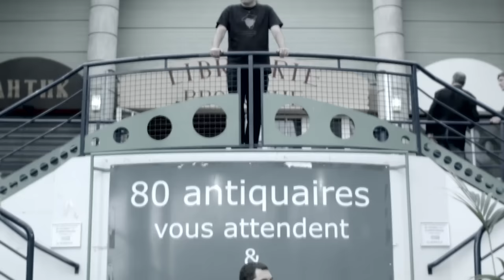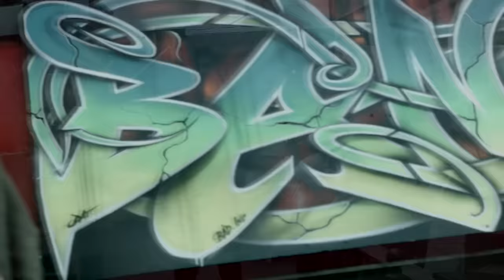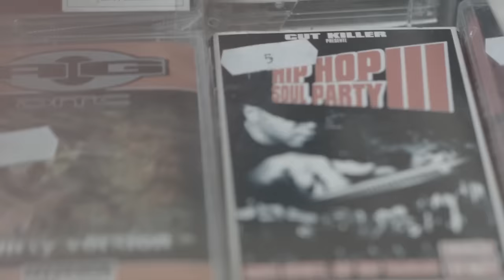121 Krew - Arkakusoak (kolab: Budi)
121 Krew - Arkakusoak (kolab: Budi)

"Arkakusoak" abestiaren bideoklipa auzkezten du 121 Krew taldeak, irailean kaleratuko duten "Mahatsen Denbora" diskaren aurrerapen kantua da.

Bideoa Pariseko arkakusoen merkatuan grabatua izan zen, Maisha Mc-k ekoiztua.

Taupaka elkartea, 2016.